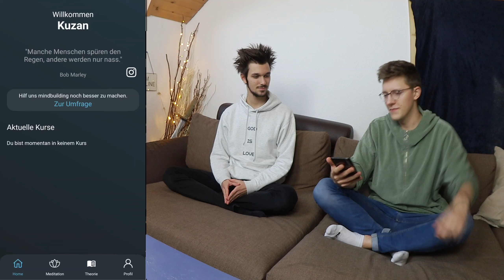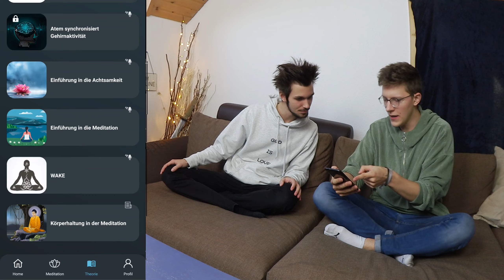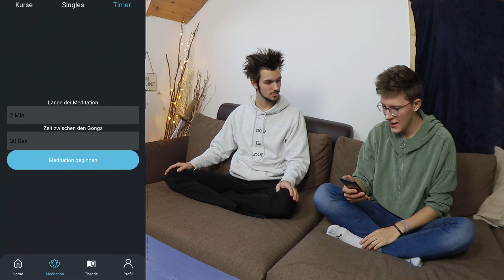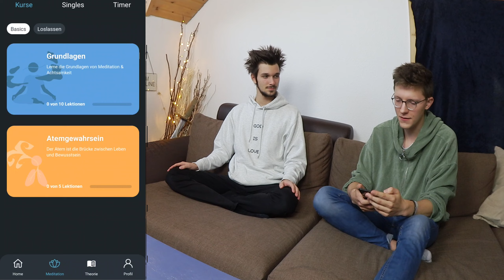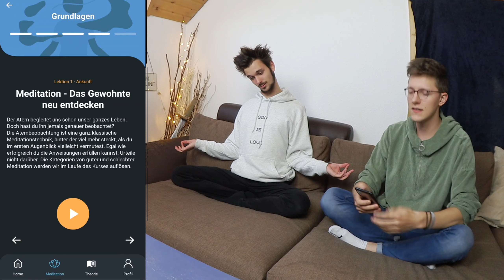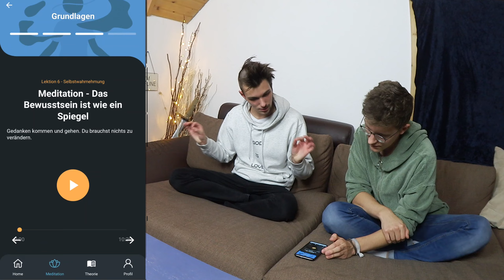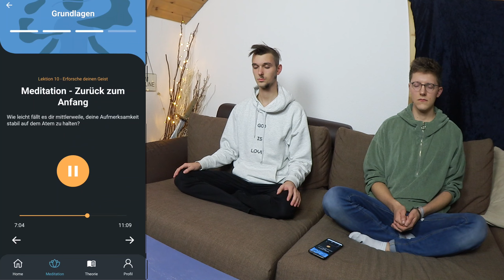Green Rabbits neue Meditations-App! || mindbuilding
Heute testen wir die neue Meditations-App von unserem YouTube Kollegen "Green Rabbit".

-- Upload: Jeden Samstag!

„Mit vollem Magen lässt es sich am besten schlafen."